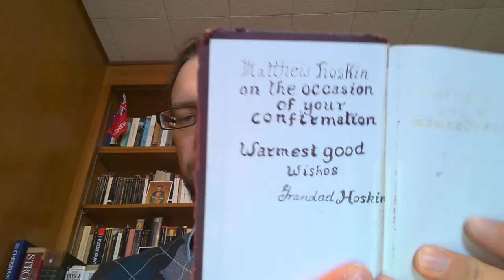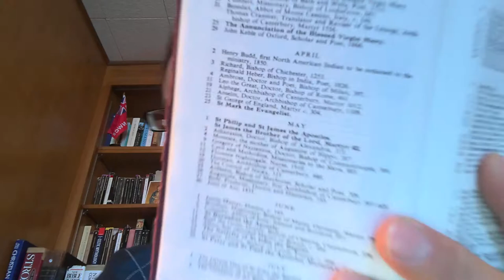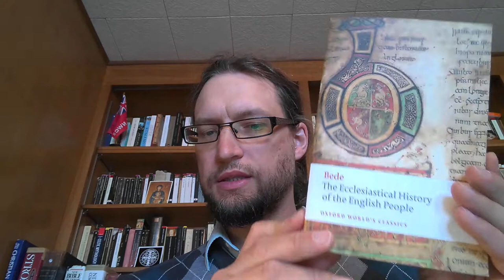The Venerable Bede! (+St Augustine of Canterbury and St Aldhelm)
In my latest History of Christianity video, I talk about the Venerable Bede, who is commemorated today according to the Anglican Church of Canada's 1962 BCP. And, according to the same calendar, yesterday was the great missionary St Augustine of Canterbury (not the famous theologian), and the day before was St Aldhelm of Sherborne. Enjoy!

The books I used:
Aldhelm of Sherborne. Aldhelm's Riddles. Trans. A. M. Juster. Toronto: University of Toronto Press, 2015.
Bede the Venerable. The Ecclesiastical History of the English People. Trans. Judith McClure and Roger Collins. Oxford: Oxford University Press, 1994.
Farmer, D. H. and J. F. Webb, trans. The Age of Bede. Harmondsworth: Penguin, 1983.
Bradley, S.A.J., trans. Anglo-Saxon Poetry. London: J. M. Dent, 1982.
Ward, Benedicta, ed. Christ Within Me: Prayers and Meditations from the Anglo-Saxon Tradition. Kalamazoo: Cistercian Publications, 2008.